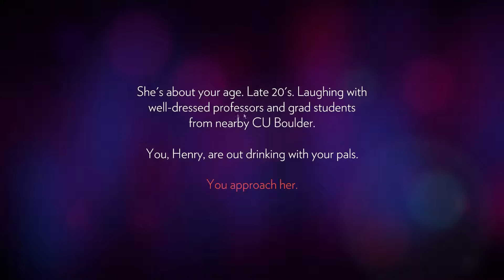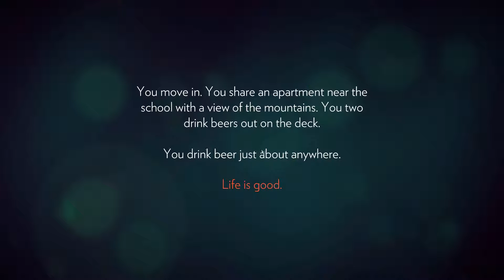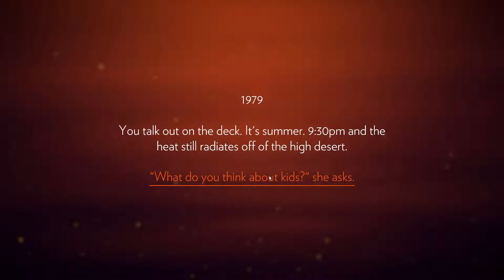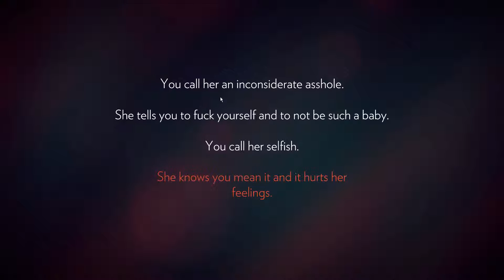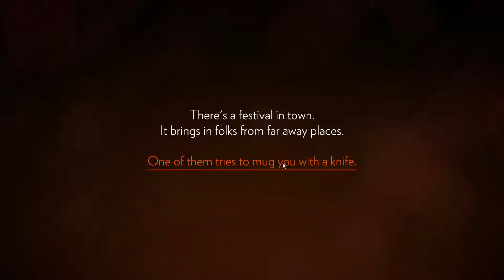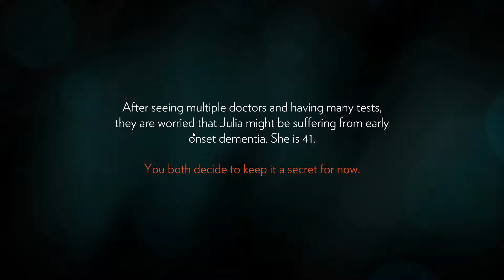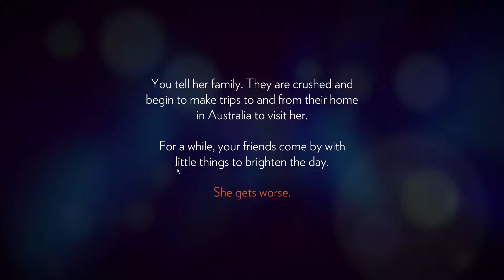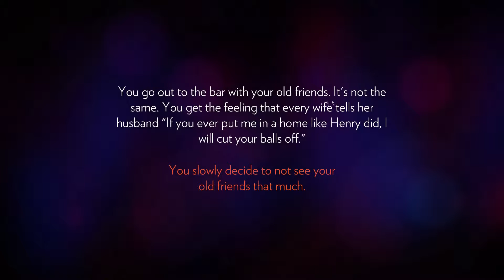|Firewatch |The Intro ! Part 1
Hey guys this is part 1 of the game Firewatch. Hope you enjoy this series !
Firewatch is a new Indie game that sets place in colorado.